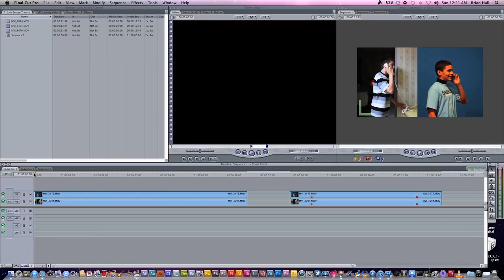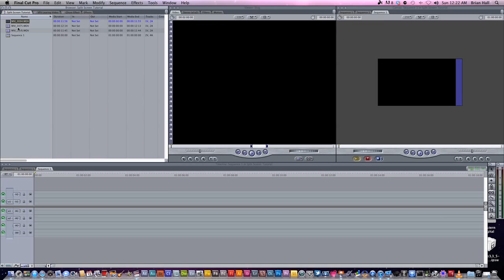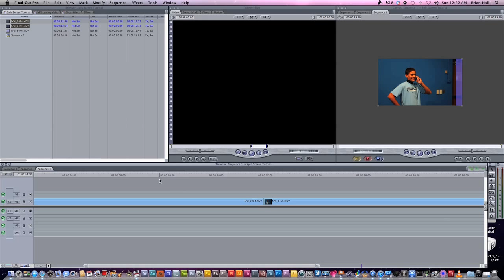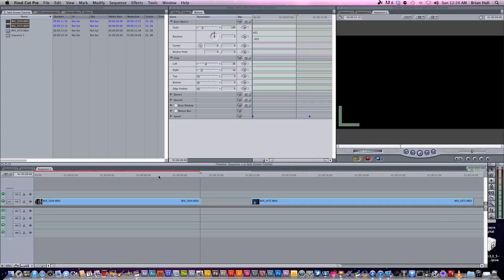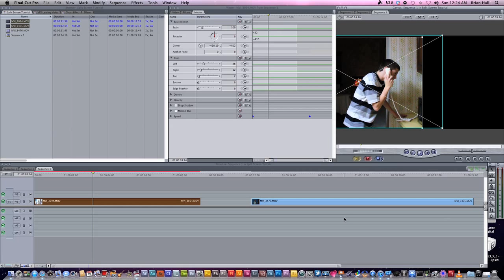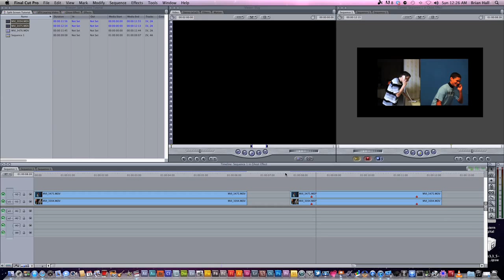Split Screen in Final Cut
There's a lot of names for this and a lot of different ways to do it, but here is what I call it and how I do it.  This dosn't apply just to phone calls, you can make as many frames as you want in this, so be creative and have fun experimenting with it!